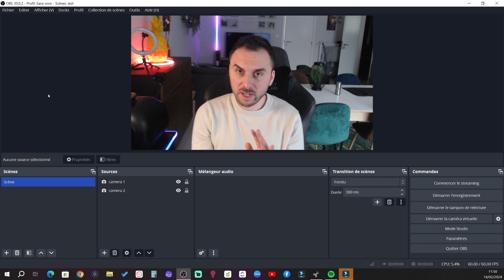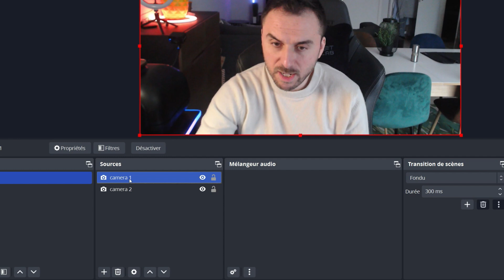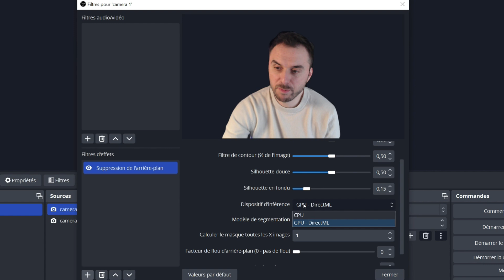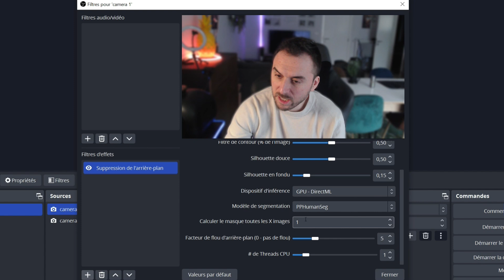TUTO / Comment flouter son arrère plan sur Streamlabs?